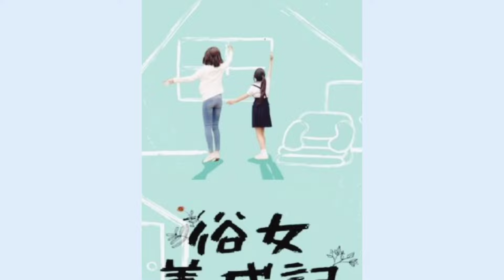top 12 best dramas of Wayne Song on 2023_2024 | dramovia